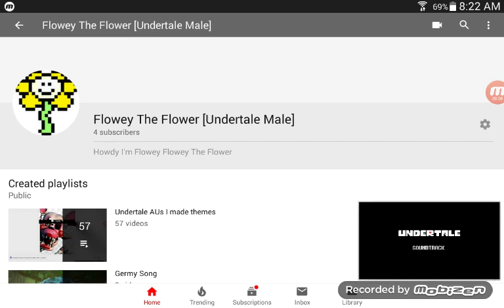Flower me's True Theme